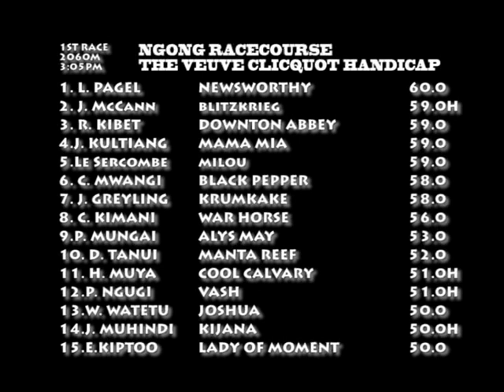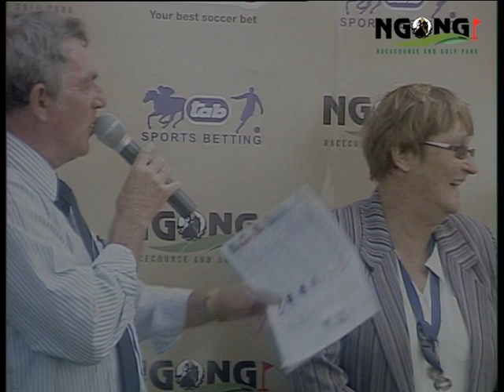23rd Apr 2017 Race 5 THE VEUVE CLICQUOT HANDICAP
A handicap for three year olds and over rated 15 and below at closing. Unrated maidens to be handicapped 2kg less than the top weight.First time starters allowed 2kg.